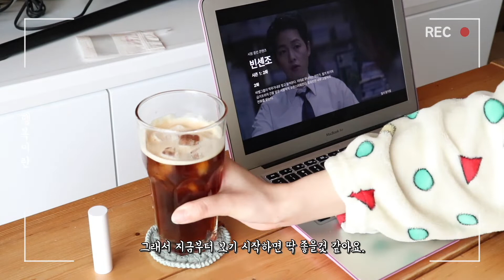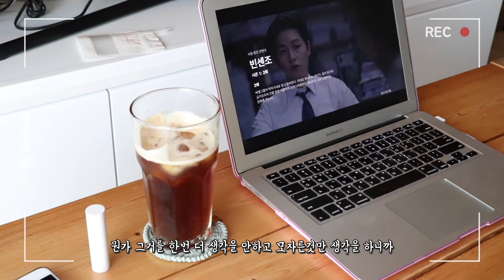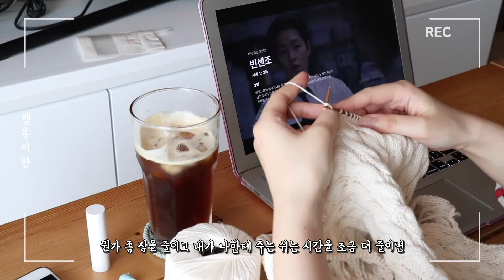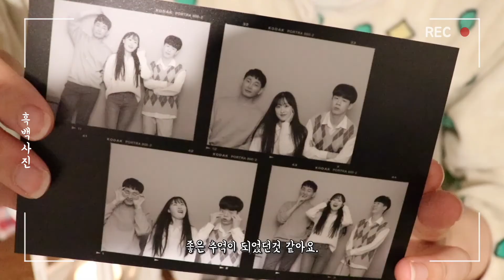[겁바일상] 식빵 코스터 뜨개질 하고 에어프라이어 삽겹살에 흑백사진 감상하는 일상 브이로그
저번 시간에 만들었던 식빵 수세미를 코스터로 만들어봤어요.
두께가 딱 적당해서 흡수를 잘하더라고요!
그리 어렵지도 않아서 선물용으로 딱이라는 생각이 들어요.

아직도 뜨고 있는 천년의 여름니트.
날씨가 여전히 추워서 다행입니다ㅎㅎ
좀 지루해져서 더 느린것 같아서 다른것도 곧 같이 시작해주려고요.

부쩍 행복이란 무엇인가에 대한 생각을 많이 해왔어요.
그리고 그 생각들을 간단히 정리해보니까
결국은 감사함을 다시 생각보지 않았기 때문이라는 결론에 도달했어요.
뭔가 계속 기분을 괴롭히고 있으시다면
사소한것에서 당연한게 아닌 감사할만한것들이 없었는지 생각해보시면
훨씬 기분이 좋아지실거라는 생각이 듭니다.

친구들이 인천으로 모여줘서
오랜만에 만나 흑백사진을 찍었어요.
너무 예쁘고 자연스럽게 잘 나와서
오래 좋은 추억으로 간직하게 될것 같아요.
좋아하는거 보면서, 좋아하는 취미도 하고, 맛있게 먹고
잘 마무리했던 하루였어요.
이렇게 채널에 와주셔서 정말 감사하고요.
와주신 모든 분들이 예쁜 하루를 보내시길 바랍니다!